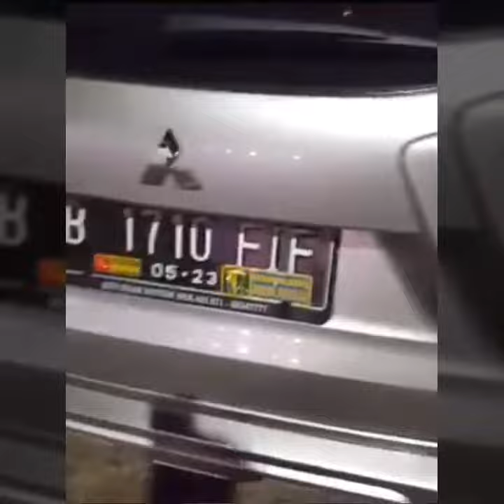Mobil Pribadi Menggunakan Lampu Rotator Dan Atribut Militer